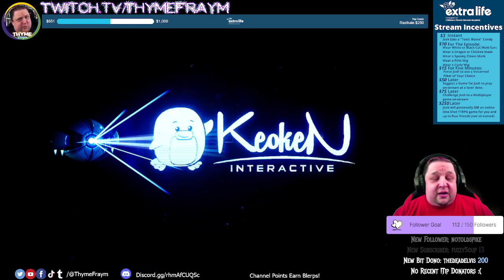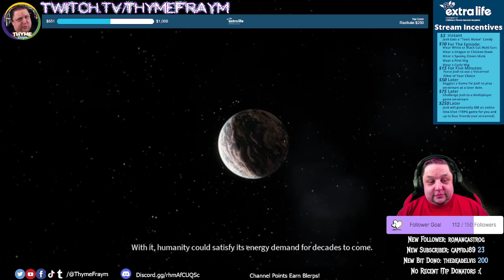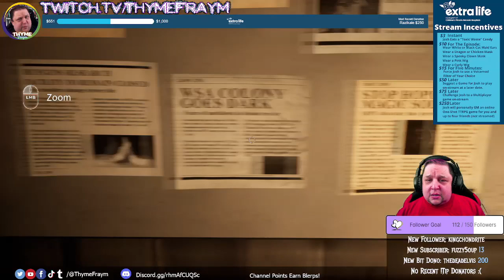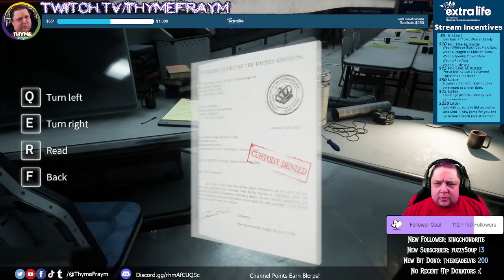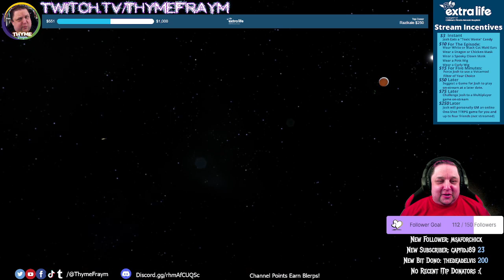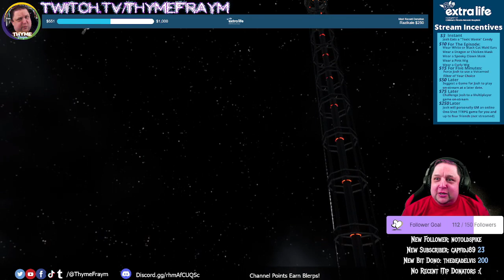Seeking Liftoff (Deliver Us The Moon: Episode 001)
:::EXTRA LIFE CHARITY information at the end of the Description:::

Hello, Everyone! I am Josh, AKA The Biscuit Eater! Welcome to the first episode of my Long-Form Let's Play of "Deliver Us The Moon".

In this game, we play the estranged daughter of a scientist responsible for creating a form of Microwave energy transfer used to help try to stave off the death of mankind on an earth slowly dying. When things stop working, and the moon base he works at goes dark, she and others like her work to find out why, before humanity falls to ruin.

Explore with me as we race to the moon, and try to find out what happened, the fate of our family, and try to restore power.

And yes, that's right: this year, we've participated once again in the Extra Life charity's November 5th Gameday, joining in with Team Modsquad for gameday shenanigans! And once again, we are collecting donations in support of OHSU Doernbecher. This year, our aggressive goal is $1000, and we'll be working until December 31 to meet this goal.

- $15: Force me to wear various silly things throughout the episode, including wigs, masks, and cat-maid ears. Or overtake my voice with one of many Voicemod filters for 5 minutes.
- $50: Suggest a game for me to play in the near future on the channel (within ToS and content reason)
- $75: Challenge me to a Live, Streamed, multiplayer versus game online (and likely trounce me)!
- $250: a personally DM'd D&D (or another system) one-shot for you and up to four friends (online, not streamed)

And, if we make my (very) aggressive goal of $1000 this year, I will personally break one of my own personal rules, and we will play Alien: Isolation -- to completion -- on Twitch! So, come on -- just a few bucks can push my blood pressure over the edge here, folks! :)

You can also donate there directly or when we're live on-stream every Monday and Wednesday from 7:30pm until 10:00pm Pacific over